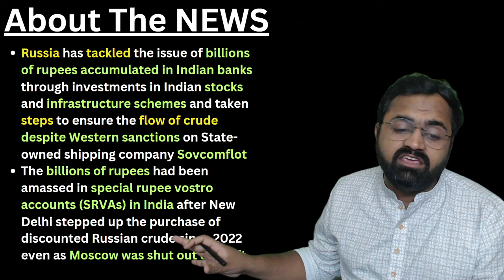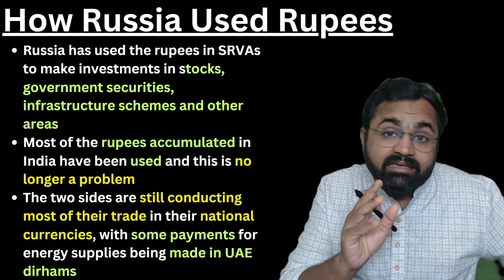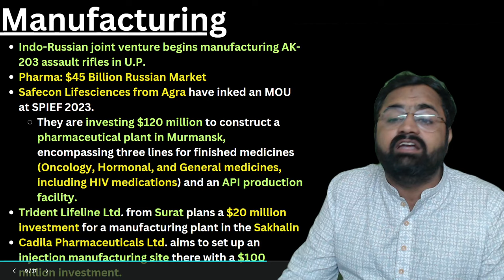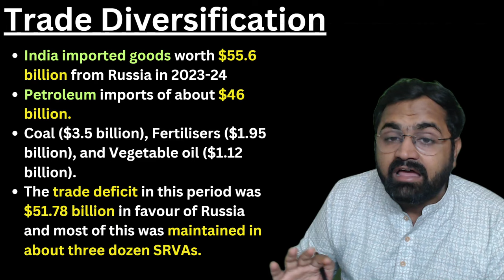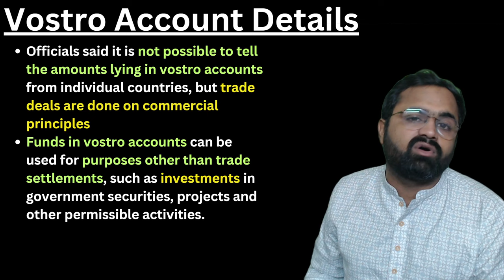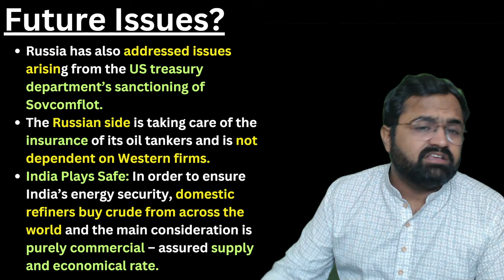Russia, US & Ukraine Is Thanking India For Buying Discounted Oil In Rupees! Petro-Rupees Achieved!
Russia, US & Ukraine Is Thanking India For Buying Discounted Russian Oil In Rupees! Petro-Rupees Recycling Achieved!

In a groundbreaking move, India's strategic use of petro-rupees is not only bolstering its energy security but also reshaping global trade dynamics. Join us on Bharat Samvad as we delve into the intricacies of India's innovative approach and its impact on the geopolitical landscape.

From facilitating the flow of discounted Russian crude despite Western sanctions to leveraging surplus rupees for defense deals and trade diversification, India's petro-rupee strategy is a game-changer. We explore how Russia's utilization of rupees in special vostro accounts (SRVAs) for investments in Indian stocks, government securities, and infrastructure projects signifies a paradigm shift in economic partnerships.

Moreover, the Indo-Russian joint ventures in manufacturing, particularly in defense and pharmaceutical sectors, underscore the depth of this burgeoning relationship. With initiatives like the manufacturing of AK-203 assault rifles and significant investments in pharmaceutical plants, India and Russia are forging stronger ties beyond traditional energy transactions.

Join us as we analyze the implications of India's petro-rupee recycling, its role in mitigating geopolitical risks, and the future trajectory of this innovative strategy.

NEWS:
Russia tackles accumulation of rupees through investments in India
Russia has also taken steps to ensure the flow of crude despite Western sanctions on state-owned shipping company Sovcomflot
Sanctions notwithstanding, India’s Russian oil imports surge as Moscow pushes more oil overseas
Indian refiners imported a total of 1.96 million barrels per day (bpd) of Russian crude oil in April, the highest since July of last year, and nearly 19 per cent higher than volumes imported in March, as per commodity market analytics firm Kpler.
Indian Pharma Companies Fill Void in Russia as West Retreats; Industry Expert Senses 'Big Opportunity'
Indian pharma faces hurdles in $45 billion Russian market despite growing interest
Market access in Russia is complex due to diverse channels and language barriers.